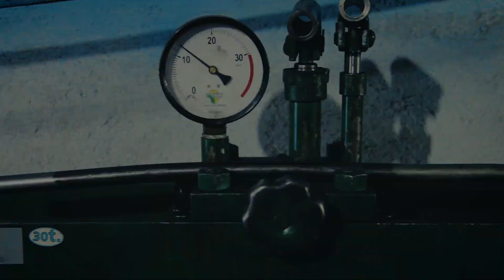Clip 5 anos Gabriel 2017